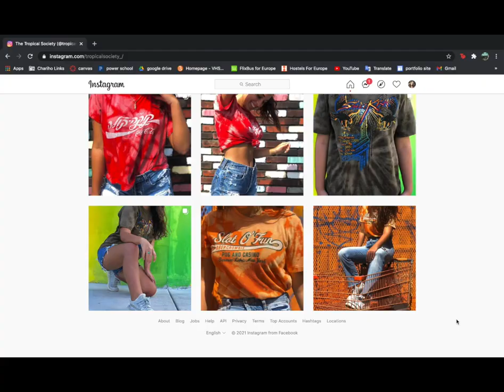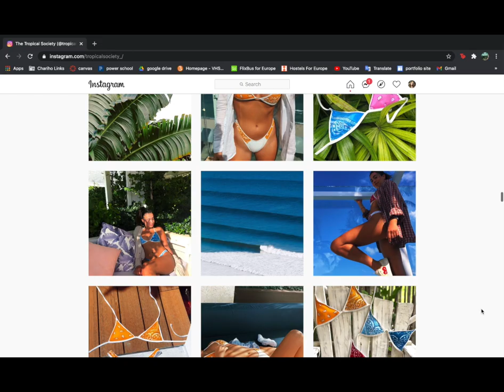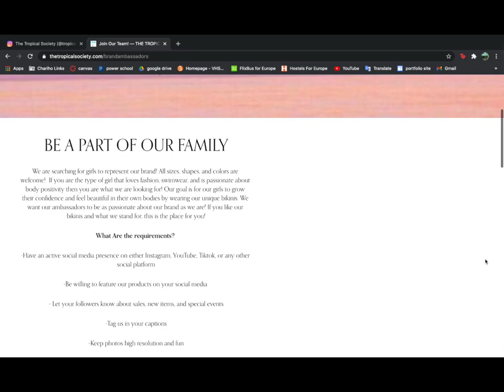Newz Room18 Week 2 (Small Businesses)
Thank you to everyone who participated in this week's video! Remember how important it is to support small businesses especially during the pandemic! When places aren't open, they are unable to make money which not only affects their family, it can affect an entire community. Below is a document full of small businesses both online and all over the United States! If you have any you would like me to add feel free to DM me!

DM me if you would like to be interviewed for future segments.

Below are links to articles about climate change, and how you can help preserve our Earth for many years to come!

Below are links to articles on current events and politics.